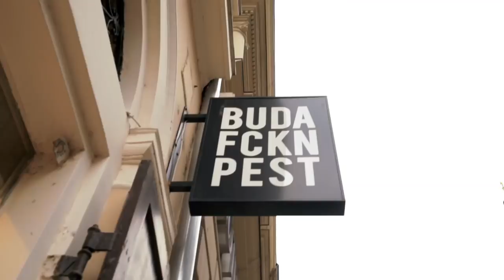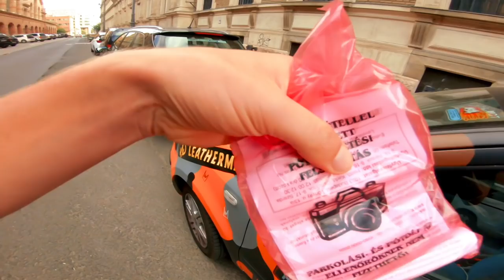THE BEST OF BUDAPEST, HUNGARY - SZÉCHENYI BATHS - MONGOL RALLY 2018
Our first proper stop on the Mongol Rally was in the beautiful Budapest, Hungary. We had a wash at the Szécheny Baths, walked around the city, and got a few parking tickets!

Code: KING125

MUST HAVE TRAVEL ESSENTIALS:
Dry Bag
Anti-plop yourself tablets